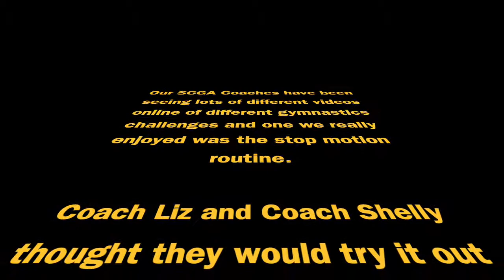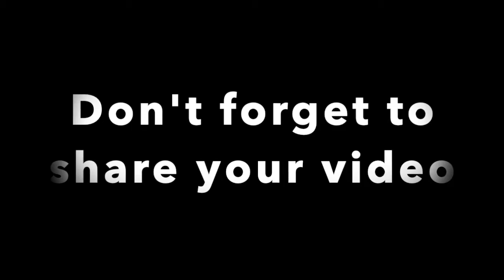Stop Motion Routines with Coach Shelly and Coach Liz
Are you ready for the ultimate gymnastics challenge? Coach Shelly and Coach Liz have an amazing challenge for all you gymnasts out there. Grab your cameras and get all the inspiration in the world with Coach Shelly and Coach Liz's Stop Motion Routine.